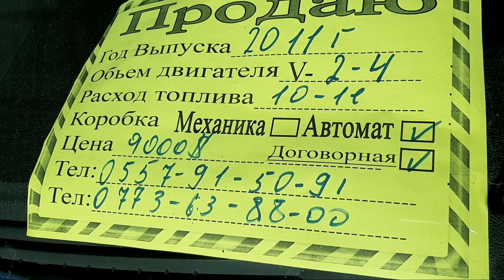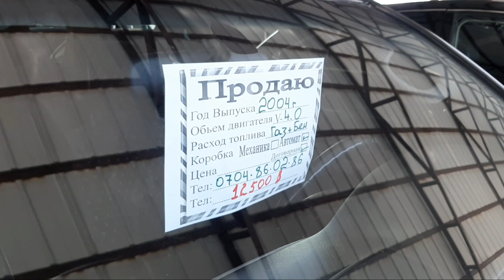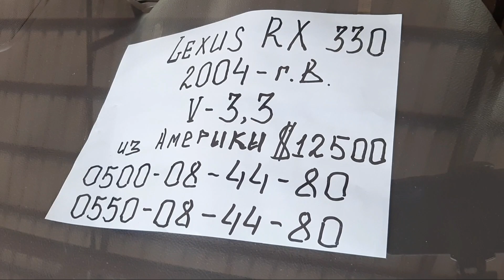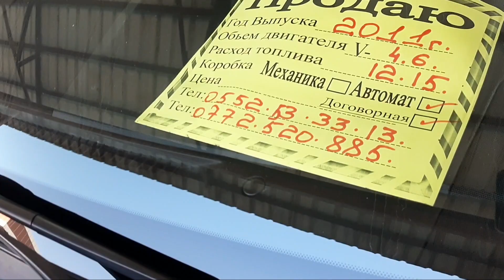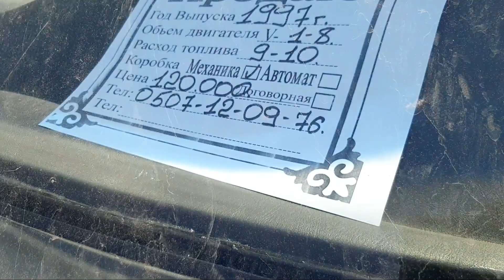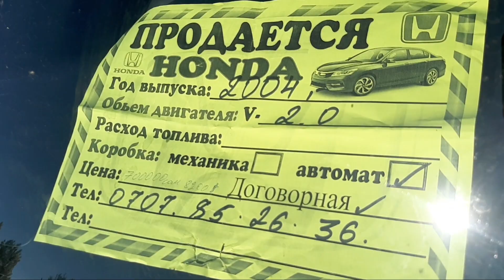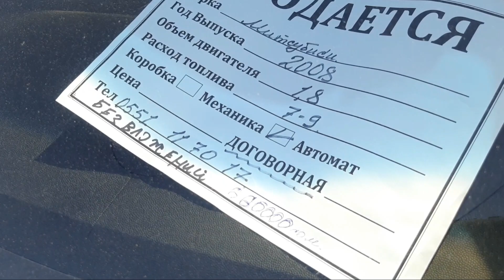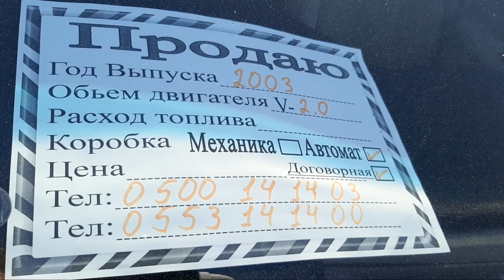Бмв/Митсубиши/СРВ/Марк 2/Саната/Лексус/4Runner/Опел Машина базар Ош Авторынок Ош 24.10.2021